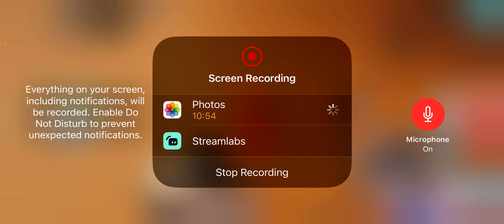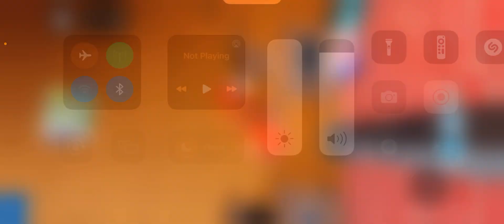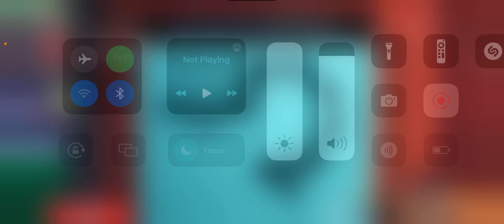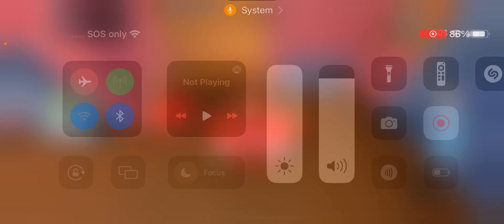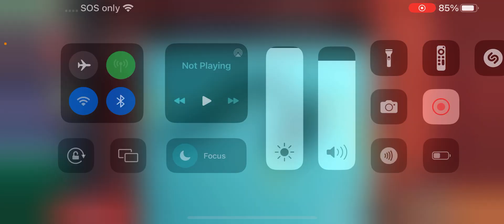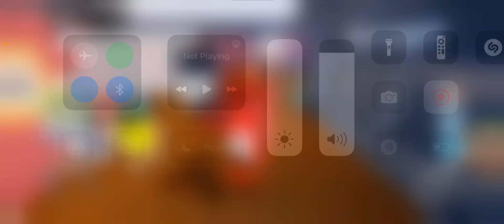Proof You’re Mom to be famous Streamer￼, part four￼